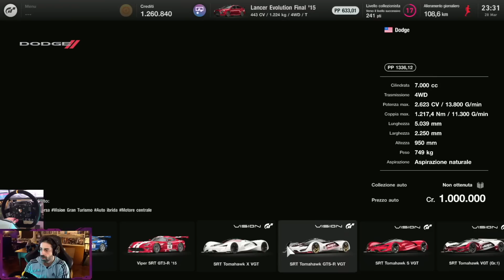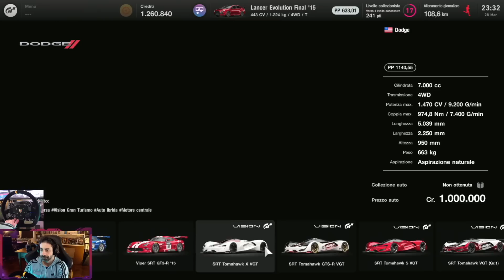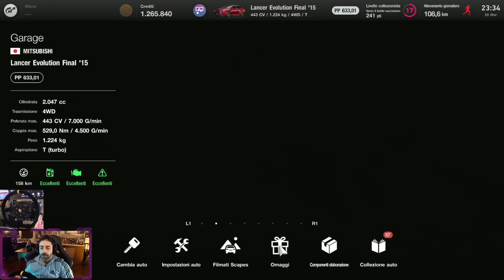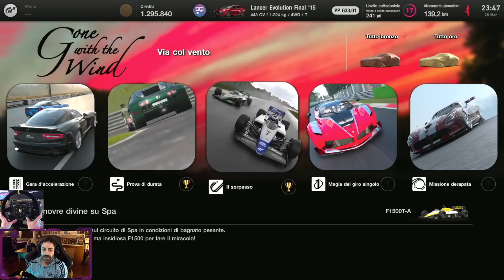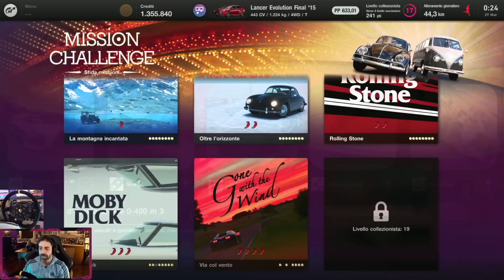AUTO LEGGENDARIE - Gran Turismo 7 - Gone With the wind - MISSIONI: OBIETTIVO ORO - Live 05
Prove con veicoli di un certo livello

► PC
Scheda Madre